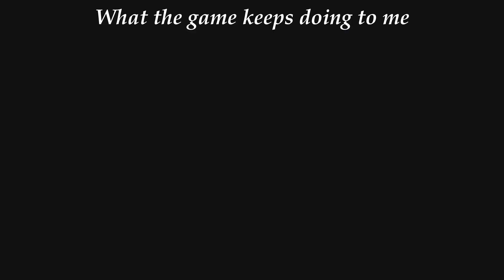Sometimes He Doesn't Keep It At All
As weird or funny as it is from a video perspective, when it happens I really hate this glitch because it is just a waste of my time. I have to just restart the level when it happens, or just go through the mission with no Magnum which is just annoying to do.